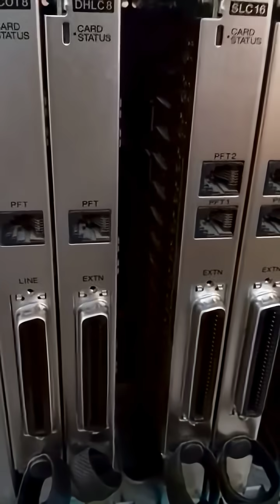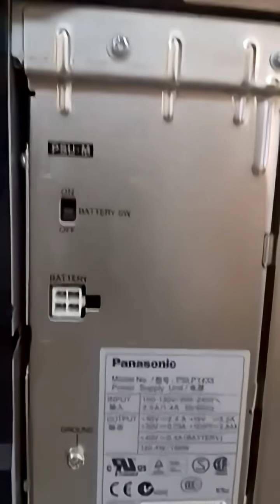Panasonic IP-PBX KX-TDA & TDE series Initial settings ( factory default )IP_PBX_Training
Panasonic IP-PBX KX-TDA  & TDE  series Initial settings ( factory  default )
KX-TDA 30  / 100 /  100D / 200  / 600
KX-TDE 100 /  200 / 600
 PBX setting to factory defaults